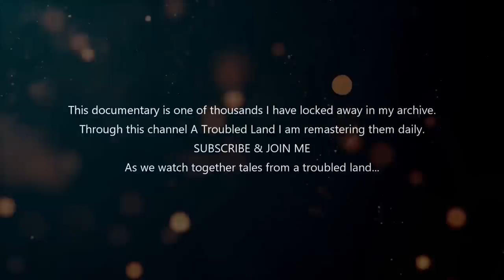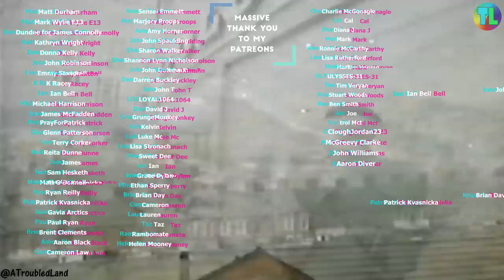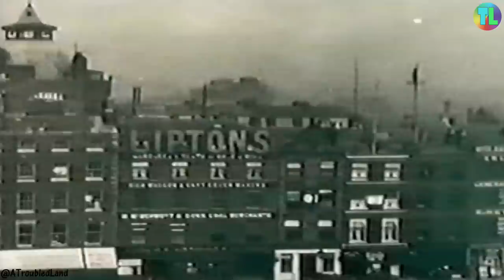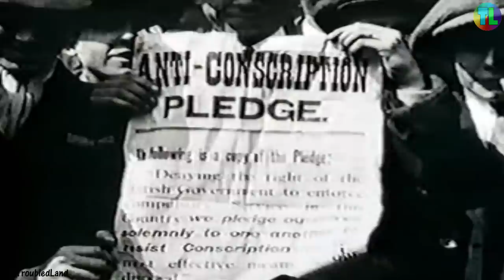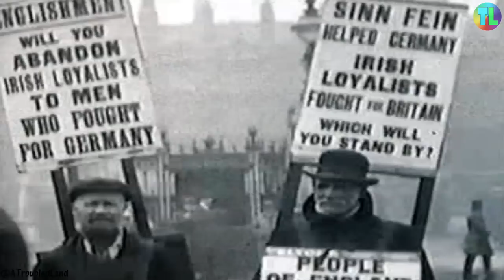"RISING" Episode 2 of 7 - The Troubles Series 1981 - UNSEEN - Troubles History Documentary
Title: The Troubles
Ep 1 Conquest
Ep 2 Rising
Ep 3 Partition
Ep 4 Legacy
Ep 5 Intervention
Ep 6 Rebellion
Ep 7 Deadlock